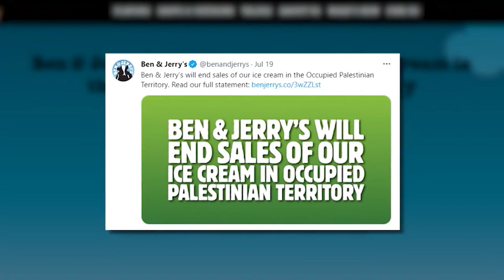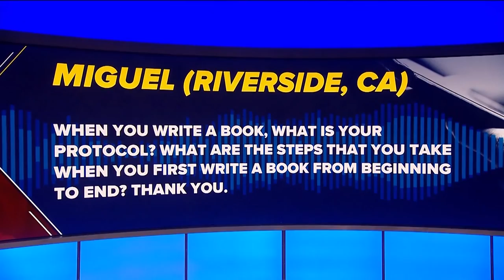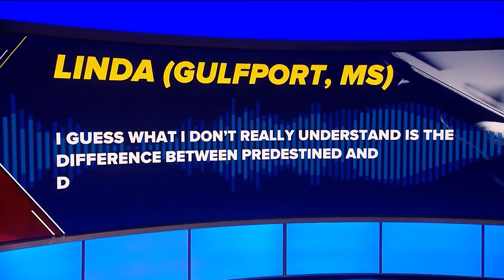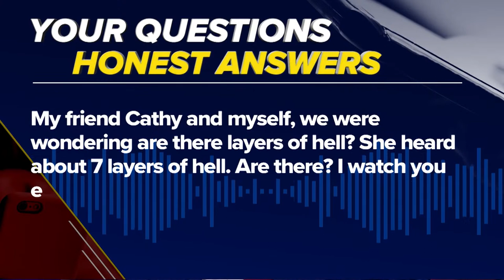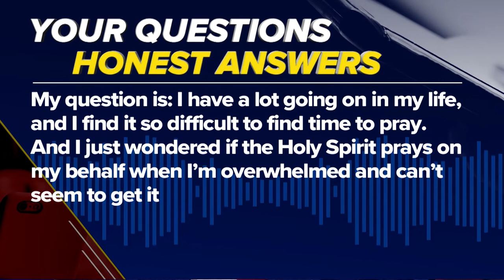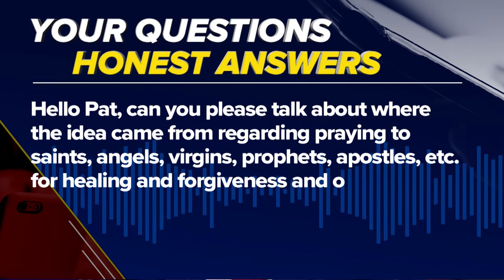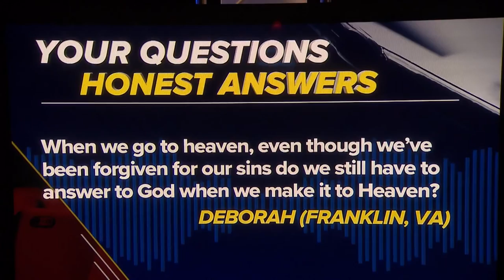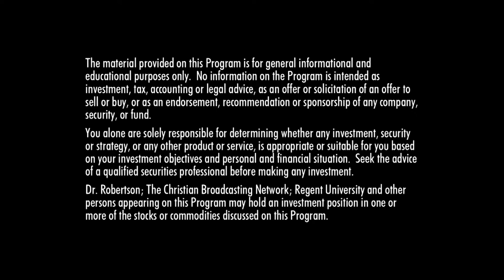The 700 Club - July 21, 2021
After falling asleep at the wheel a woman drives off the road at the wheel and the medics worry she’ll never wake up. Watch as a supernatural recovery unfolds on today’s 700 Club.

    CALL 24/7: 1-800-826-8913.